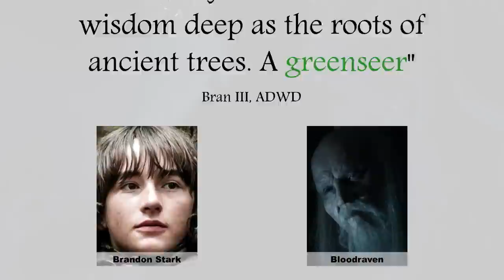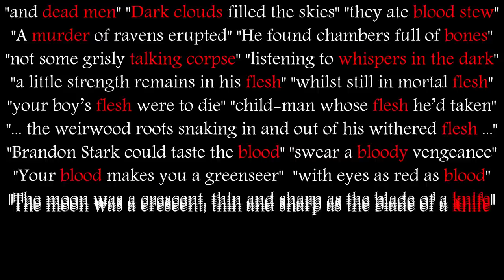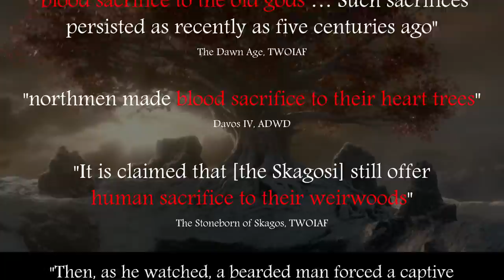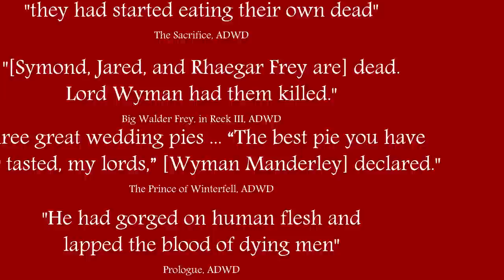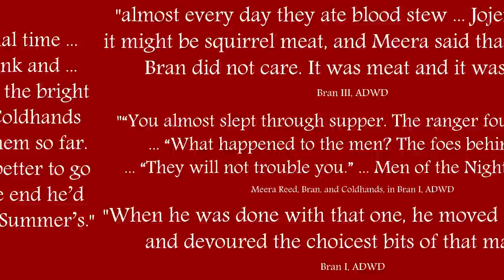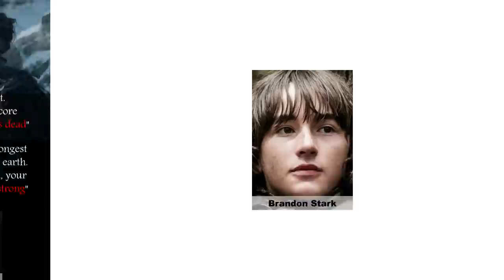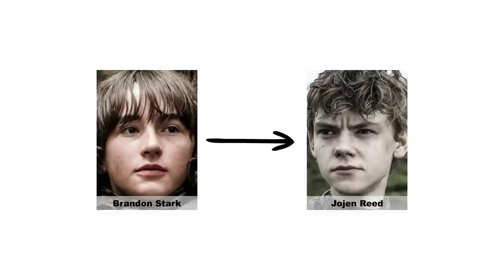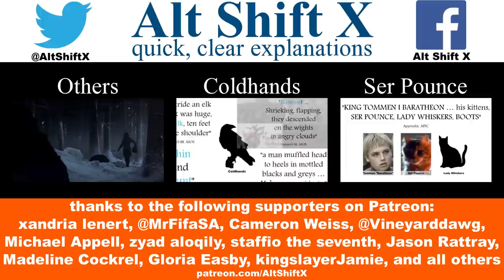Jojen Paste: does Bran eat Jojen?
In Game of Thrones / ASOIAF, does Bran Stark eat Jojen Reed as part of his training under "the three-eyed crow"? Jojen Paste is one of the craziest Game of Thrones theories, but it might just be true...

A visual explanation and analysis of Jojen Paste, a Song of Ice and Fire / Game of Thrones fan theory about Bran Stark and Jojen Reed.

This video contains major spoilers for Season 5 and Book 5.

Created with Toon Boom Studio 8.1, Adobe Creative Cloud, a Wacom Intuos Pen Tablet, and a Blue Yeti microphone.

xandria lenert, @MrFifaSA, Cameron Weiss, @ Vineyarddawg, Michael Appell, zyad aloqily, staffio the seventh, Fred Petty, Jason Rattray, Madeline Cockrel.

Thanks to María Mariño Costa for the Spanish subtitles.